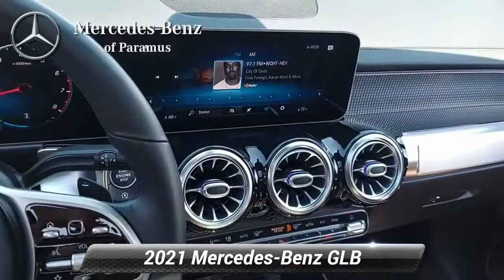Used 2021 Mercedes-Benz GLB GLB 250, Paramus, NJ MW155656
2021 Mercedes-Benz GLB 250 4MATIC* Cosmos Black Metallic 10.25 Digital Instrument Cluster, 10.25 Media Display w/Touchscreen, 64-Color Interior Ambient Lighting, Auto-Dimming Rearview & Driver-Side Mirrors, Burmester Surround Sound System, Hands-Free Access, Heated Steering Wheel, KEYLESS-GO*, Panorama Roof, Power Folding Exterior Mirrors, Power Liftgate, Premium Package, Round Multifunction Steering Wheel in Leather, Smartphone Integration, Wheels: 19 10-Spoke w/Matte Black Accents (R58), Wireless Charging.*br**br*CARFAX One-Owner. Odometer is 2579 miles below market average! Dealer doc fee of $799.00 not included in price. Some of our Pre-Owned vehicles may be subject to unrepaired safety recalls. Check for a vehicle's unrepaired recalls by VIN

[RLVID:631:7318f13c98c0f603:b4e4a83a8ffeb9cf:1]